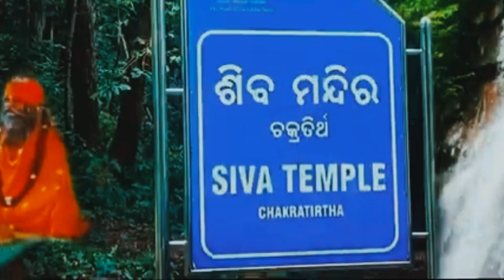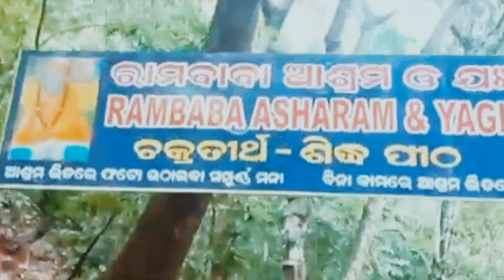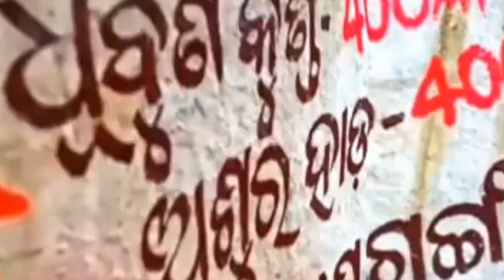Chakratirtha keunjhar Odisha | Best picnic Spot in keunjhar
Chakratirtha keunjhar Odisha | Best picnic Spot in keunjhar jatinprincessvlog jatinprincess keunjhar chakratirtha
chakratirtha keunjhar
chakratirtha keunjhar Odisha
best Tourist plece keunjhar chakratirtha
picnic spot chakratirtha keunjhar
keunjhar best Tourist place chakratirtha